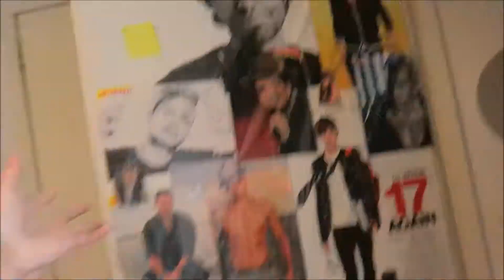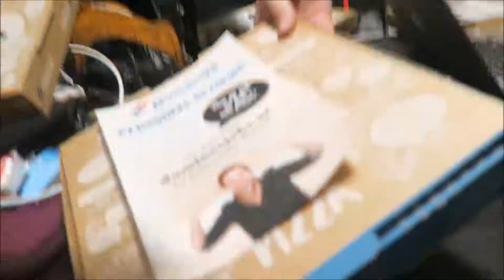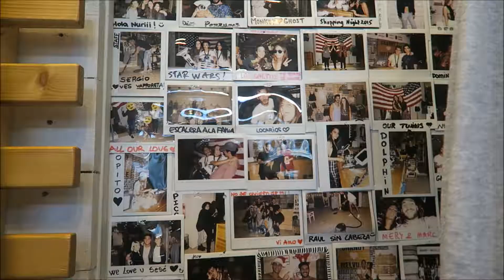Weekvlog #57 Moving to Barcelona!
Hi guys!
Follow me along on my journey of moving to Spain! Also, Drake ditched me, which was fun..